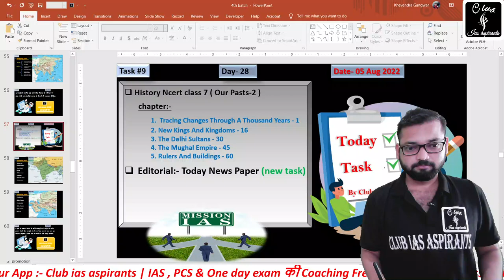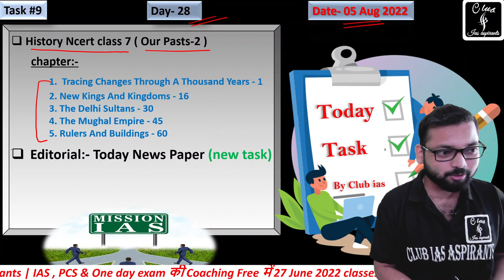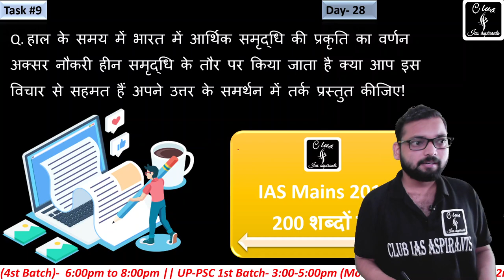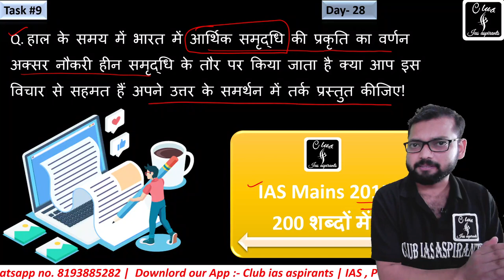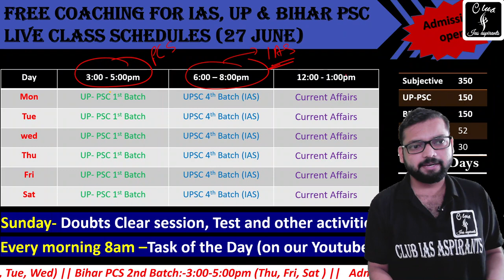Day-28 , Daily Task for UPSC (IAS) || free Coaching for IAS and State PCS || Club ias || Hindi club